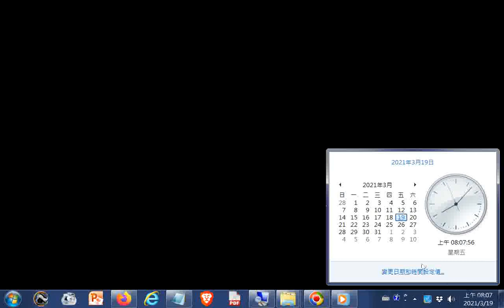推薦--世界絕美盆栽 Most beautiful bonsais20190730